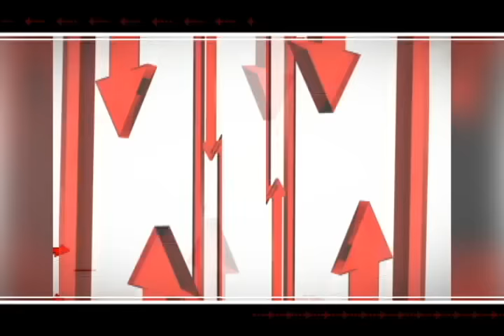Программа "Влияние". Служение семьи Кирнев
Ведущий программы - Кристина Осельская. Гости - семья Кирнев. Тема программы: "Музыкальное служение".